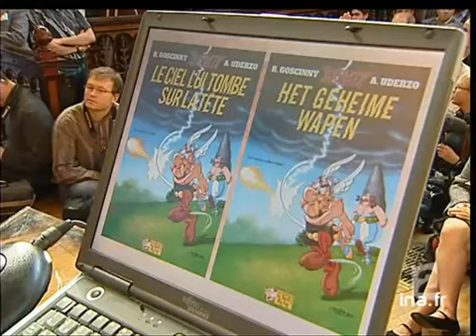Astérix à Bruxelles | Archive INA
24 septembre 2005
Reportage consacré au lancement du nouvel album d'Astérix à Bruxelles. Commentaire sur images factuelles de la reconstitution d'un village gaulois au pied de la cathédrale de Bruxelles, pose pour les photographes devant un portrait géant de René GOSCINNY, extrait conférence de presse et interview d'Albert UDERZO. Images d'archive INA